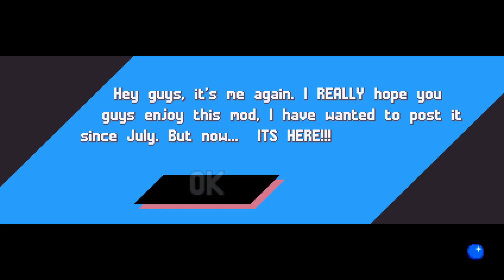Sonic: Dark Sonic Plus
Details of the mod,hack or fangame below

Title:

Dark Sonic

KialCurry

Closing Notes:

Thx for watching,i hope you enjoy the video and the awesome work each creator
put into these mods,hacks or fangames.
much thanks to them